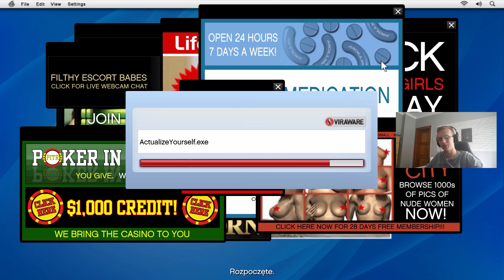GTA V #3 Co za dzi*ka!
Miłego oglądania, fabuły GTA V w moim wykonaniu mam nadzieję że docenicie mój wkład w długość tych odcinków pozostawiając łapkę w górę oraz suba! :)